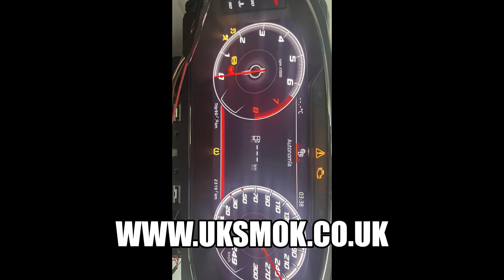VW MILEAGE CORRECTION VIRTUAL & NON-VIRTUAL JC UNLOCKING with SMOK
DASHMILES Cover ALL Makes ALL Years Mileage Problems. Mileage Correction Day Courses also Available.  Newcastlediagnostics.co.uk The Official & Authorised UK SMOK Distributor Buy